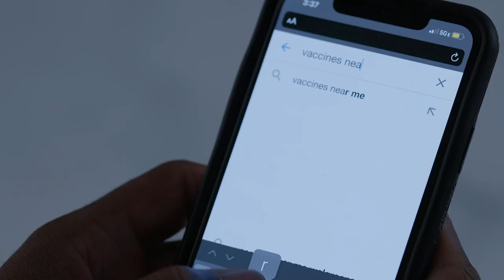The V - January 15, 2023 - New Military/Veterans Chair Raises Questions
This week The V Team talks about Rep. Nathaniel Ledbetter elected Speaker, Sen. Greg Reed elected President Pro Tem, Military/Veterans Chair's COVID allegations raise questions, Marshall intends to prosecute women for abortion pills and prisoner's dead body decomposing before being found. All this and much more coming up next on The V.